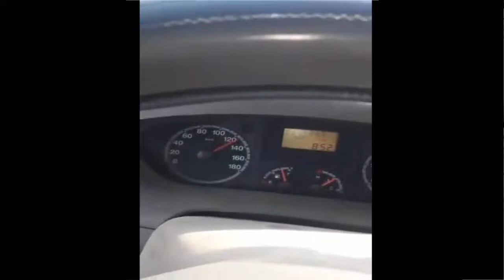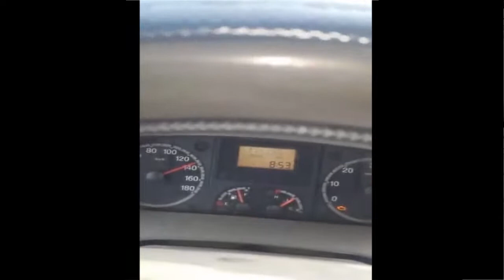هذا هو سبب الحوادث في المغرب حافلة تسير بسرعة تفوق 140 كلم/الساعة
انتشر بشكل سريع هذا الفيديو لحافلة  في المغرب تسير في  الطريق السيار اكثر من السيارات الخفيفة العادية وبسرعة تفوق 140 كلم/الساعة وهو يراوغ في السيارات وكانه في حلبة سباق !!!

شاهد الفيديو و#انشره ليصل الخبر !!! ولا تنسى ان تتابعنا على وقناتنا للمزيد من الاخبار